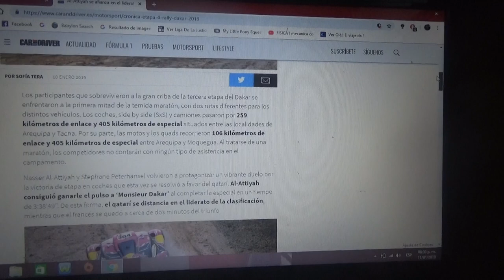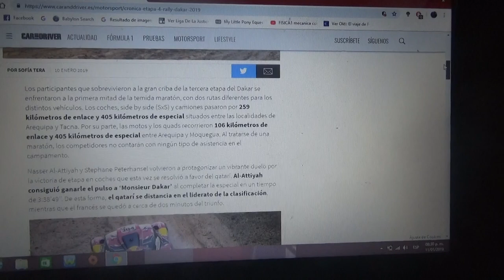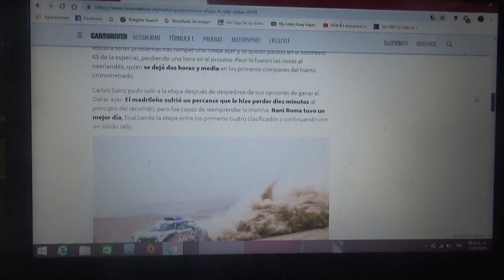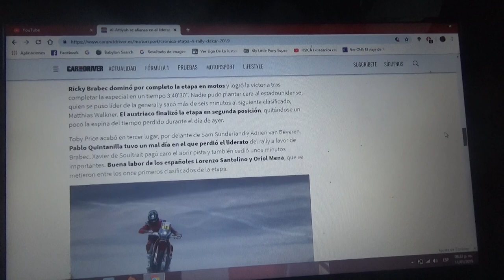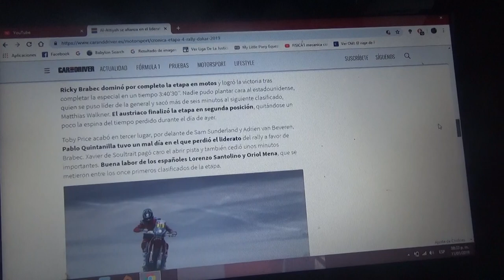Resumen etapa 4 Rally Dakar 2019